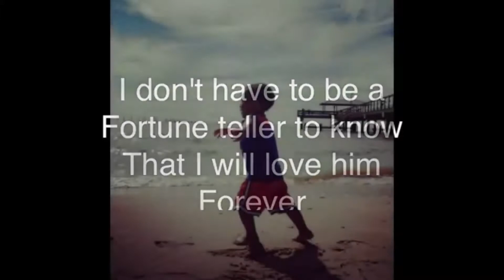November 26, 2018